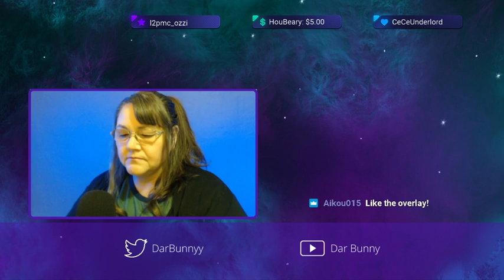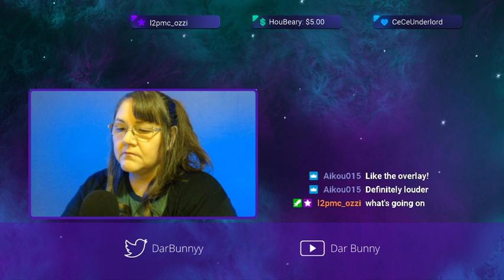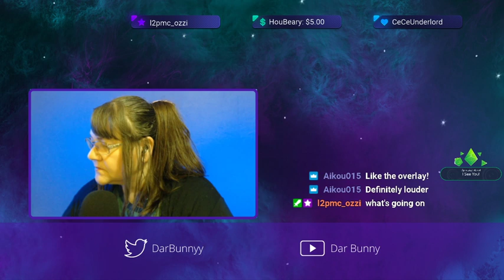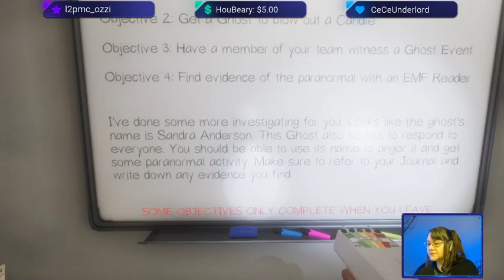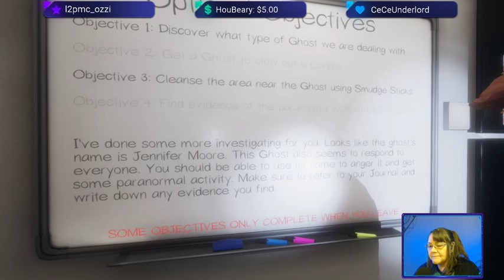E2 Your Mom plays Phasmo. with the Fam.